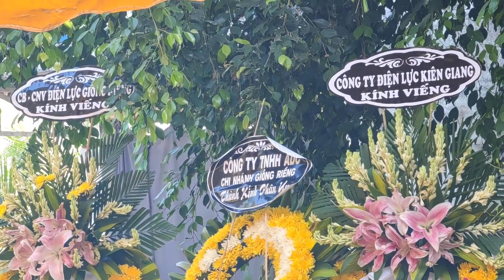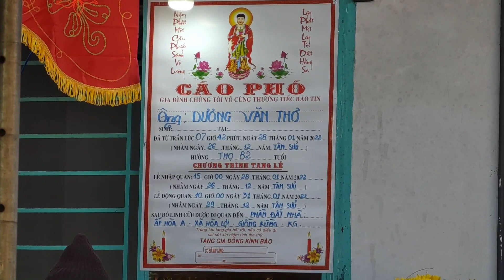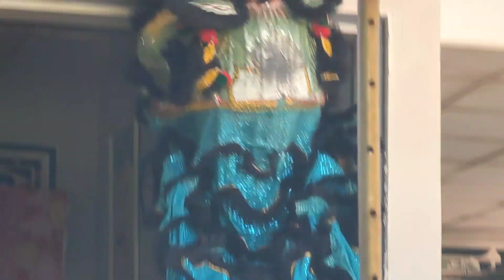DỊCH VỤ MAI TÁNG BA HÙNG VÀ TEAM MÚA PHÁ HOÀNG CỰC HAY TẠI CHỢ HÒA LỢI GIỒNG RIỀNG